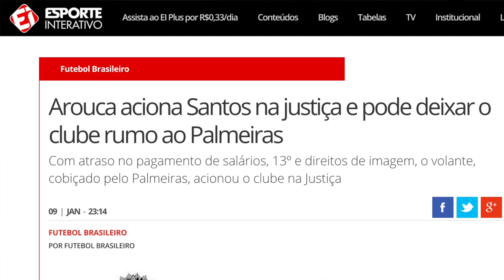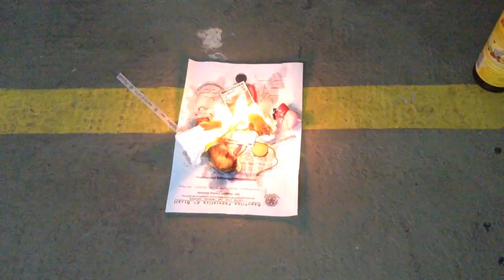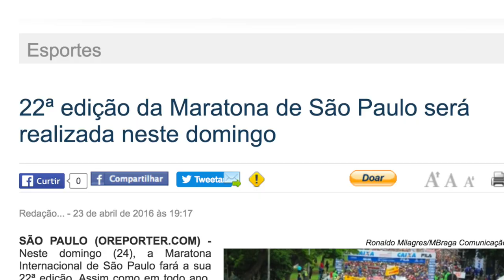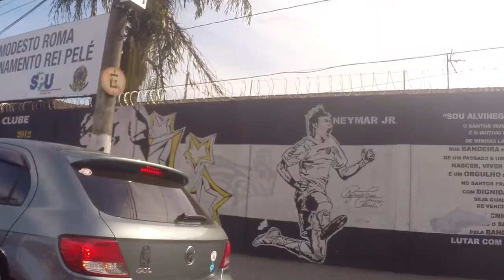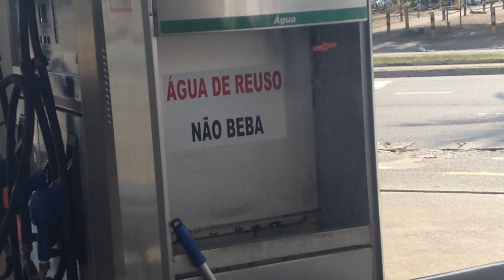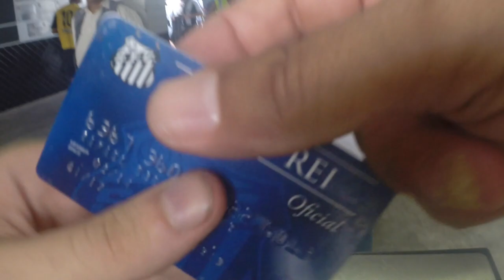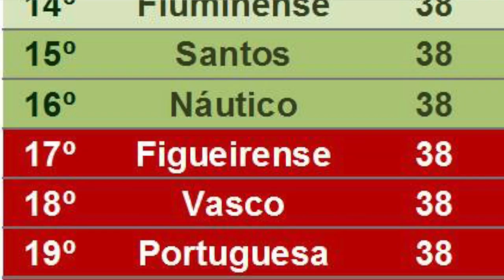UM DIA ESSE TIME AINDA ME MATA - VLOG 19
ASSISTAM ATÉ O FINAL QUE É DE ARREPIAR!!! Aqui está o Arquibancada da Depressão do jogo contra o Palmeiras! Nós do Santos Depressivo estivemos na Vila Belmiro no último domingo e registramos tudo da nossa 8ª classificação para a final do Paulistão, dessa vez muito mais sofrida do que o comum por ter sido nos pênaltis. Pra quem não conseguiu ir no jogo, confira nesse nosso vídeo o que de melhor rolou no Alçapão! Esse vídeo conta com diversas atrações, está valendo muito a pena assistir.

Em outra decisão nos pênaltis, Santos bate o Palmeiras
Palmeiras conseguiu um empate inacreditável, com gols aos 42 e aos 43 minutos do segundo tempo
24 ABR 2016 18h41 atualizado em 25/4/2016 às 10h30
separator COMENTÁRIOS
Santos e Palmeiras parecem destinados a acertar contas a partir da marca do pênalti. É um clássico fadado, também, a fazer vilões e heróis mudarem de posto num piscar de olhos. Esse foi o enredo da classificação do Peixe à sua oitava final estadual seguida: empate incrível no tempo normal, 2 a 2, seguido por vitória alvinegra nos pênaltis, por 3 a 2. O Audax será o adversário.

SAIBA MAIS
Corinthians repete 2015 e perde para o Audax nos pênaltis

Foto: LANCE!
Fernando Prass, o herói da Copa do Brasil de 2015, mandou na trave a cobrança que classificou o Peixe. Ele defendeu o tiro de Lucas Lima antes disso, mas o goleiro-herói da vez foi Vanderlei, que parou Barrios e Rafael Marques. Rafael Marques que até ali era o grande nome do jogo por ter marcado dois gols quando os santistas já comemoravam a vaga, graças a Gabigol, também autor de dois gols.

Nos pênaltis, Cleiton Xavier abriu a série e fez. Fernando Prass defendeu o de Lucas Lima. Barrios parou em Vanderlei. David Braz empatou. Jean balançou a rede, Zeca também. Rafael Marques parou no goleiro, assim como nas duas decisões por pênaltis do ano passado. Victor Ferraz colocou o Peixe na frente. E Prass, dessa vez, ficou na trave.

O JOGO

O Santos faz da Vila Belmiro uma de suas armas para asfixiar os rivais. Com as arquibancadas tingidas só de preto e branco, dada a ausência da torcida visitante, o cerco se fecha. Foi assim no primeiro tempo.

Se o Palmeiras demorou 32 minutos para permitir que Vanderlei se fizesse notar, espalmando um chute forte de Róger Guedes, o Peixe teve a bola o tempo todo. Fernando Prass se virou enquanto foi possível, mas não teve como evitar o primeiro de Gabriel, aos 39: da enfiada de Lucas Lima ao tiro consciente do artilheiro, passando pelos dribles em Egídio e Vitor Hugo, a jogada foi perfeita.

O placar poderia ter sido movimentado antes se o árbitro marcasse os pênaltis pedidos pelo Santos, primeiro em uma bola que bateu na mão de Róger Guedes e depois no chute que Vitor Hugo acertou em Gustavo Henrique ao tentar cortar.

Cuca mexeu aos 15 minutos da etapa final, com Cleiton Xavier na vaga do desaparecido Robinho e Rafael Marques no lugar de Alecsandro. Não demorou para David Braz cochilar e dar um presente a Gabriel Jesus, que desperdiçou a chance de enfim marcar um gol em clássicos. Final da copa do brasil 2015 porco porcada revanche copa do brasil rivalidade

FICHA TÉCNICA
SANTOS 2 (3) X (2) 2 PALMEIRAS

Local : Vila Belmiro, em Santos (SP)
Data-Hora: 24/4/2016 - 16h (horário de Brasília)
Árbitro : Marcelo Aparecido Ribeiro de Souza
Auxiliares : Anderson José de Moraes Coelho e Alex Ang Ribeiro
Público-Renda : 13.690 pagantes / R$ 688.235,00
Cartões amarelos : Elano e Gabigol (SAN), Egídio, Alecsandro, Gabriel, Thiago Martins, Matheus Sales, Vagner e Vitor Hugo (PAL)
Gols : Gabigol 39' 1ºT (1-0); Gabigol 28' 2ºT (2-0); Rafael Marques 42' 2ºT (2-1); Rafael Marques 43' 2ºT (2-2)
Nos pênaltis:
Acertaram : David Braz, Zeca e Victor Ferraz (SAN) Cleiton Xavier e Jean (PAL)
Erraram : Lucas Lima (SAN), Lucas Barrios e Fernando Prass (PAL)

SANTOS : Vanderlei, Victor Ferraz, David Braz, Gustavo Henrique e Zeca; Thiago Maia (Léo Cittadini 31' 2ºT), Renato, Lucas Lima e Vitor Bueno (Paulinho 26' 2ºT); Gabigol (Alison 36' 2ºT) e Ricardo Oliveira. Técnico : Dorival Júnior

PALMEIRAS : Fernando Prass, Jean, Thiago Martins, Vitor Hugo e Egídio; Gabriel, Matheus Sales, Robinho (Cleiton Xavier 14' 2ºT) e Roger Guedes; Alecsandro (Rafael Marques 14' 2ºT) e Gabriel Jesus (Lucas Barrios 34' 2ºT). Técnico : Cuca